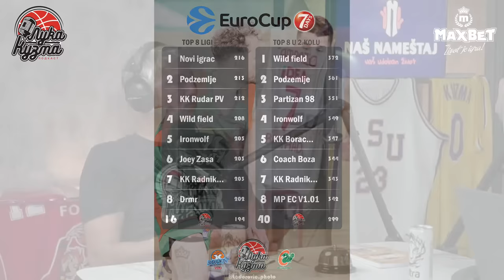Ko su lavovi Liona ? | Luka i Kuzma podcast No.209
Pregled prvog dana drugog kola Eurolige, sa detaljnim prolaskom kroz meč Asvel-Partizan. Pregled individualnih učinaka igrača.
Najava ostatka kola i meča Žalgiris- Crvena Zvezda.
Osvrt na regionalne predstavnike u Eurokupu.
Razgovor sa publikom i rubrika 'Ili-ili'.

Košarkaške teme u cilju afirmacije najlepšeg kolektivnog sporta. Dnevne teme, Evroliga,
ABA Liga, NBA i sve ostale aktuelnosti. Domaćini: Luka Spasovski i Vladimir Kuzmanović